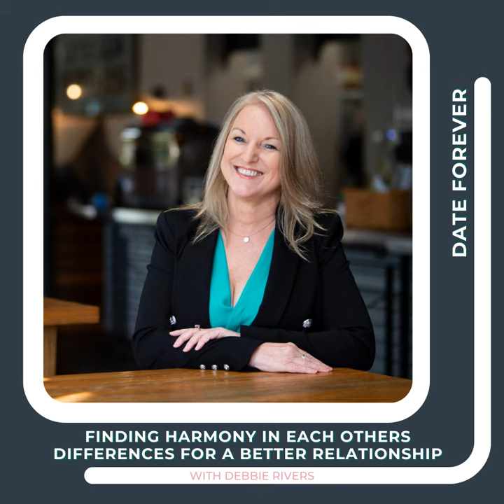Finding Harmony in Each Others Differences for a Better Relationship with Debbie Rivers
We are often attracted to people that are different from us. Introverted - Extroverted. Spender - Saver. Lover - Fighter. Yet these differences can then become fuel for a lot of conflict. Finding harmony with ourselves and each other when these differences arise, is one of the best ways to keep a relationship thriving.Debbie Rivers is a Relationship Expert who works with singles and couples. Debbie’s been doing this for over a decade and is consumed with empowering people to be successful in love. She is obsessed with having bigger conversations about love, dating and relationships. Debbie’s motto is that it is never too late to have the life or love you have imagined.We chat

- The lessons learnt from divorce and why you might want to avoid it- Is the grass always greener on the other side of a breakup or divorce- Agreeing to disagree, as a method of conflict resolution - Understanding if opposites attract and learning how to love your differences.Better Relationships

We empower couples to create thriving relationships so that they can play all out in life, set big goals and put plans in place to actually achieve them  Better World

Many research studies have shown that great relationships are associated with better health, greater happiness, and even a longer life. If more of us had thriving, healthy, happy romantic relationships, we know we would have a better world. That's why, every time someone works with us, via our partnership with Buy1Give1 we also help someone else in the world. Yep a stranger, someone you'll never meet.  Connect with Sammi & Nathan Jaeger

Facebook Facebook Group Twitter Instagram - Date Forever Instagram - Fuel Collective Instagram - Nath Instagram - Sammi Connect with Debbie Rivers